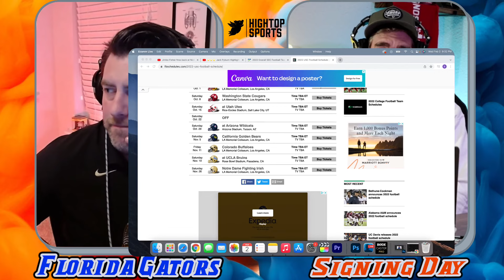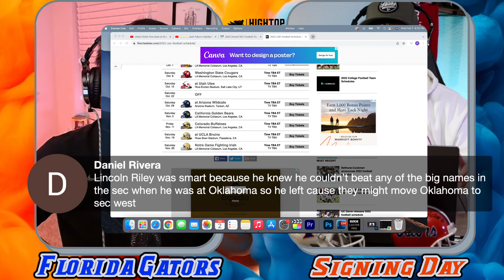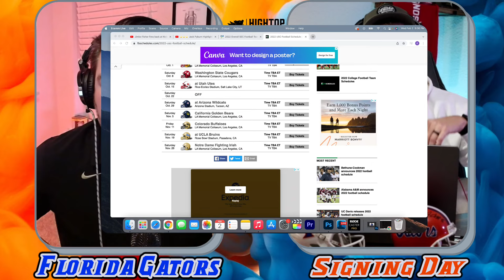Florida Gators Signing Day 2022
The Florida gators and Billy Napier completed their first signing day together. We signed some solid 4 star recruits that we had our eye on but had few 5 star recruits slip through our finger tips...

The gators weren't able to pry away Harold Perkins from LSU but it till was a W for the Florida Gators.

2022 signing day was an exciting one to say the least and this just make us even more pumped for the 2022 football season.

Go Gators